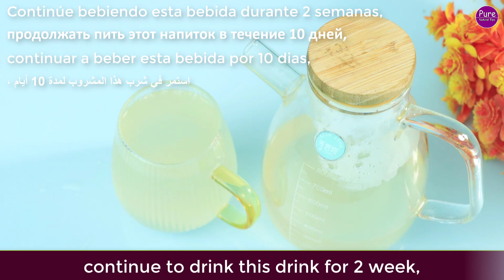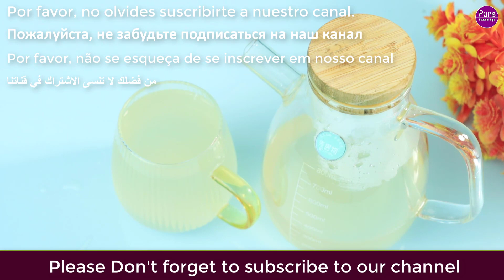Mix Apple With Coriander leaf~ The Secret Nobody Will Never Tell You ~ Thank Me Later